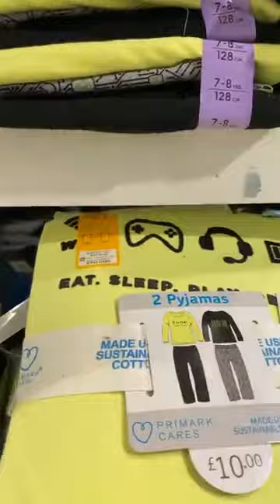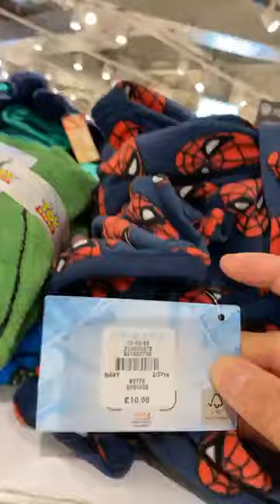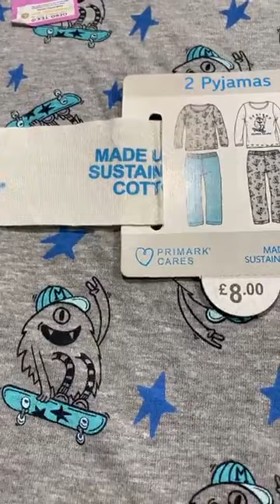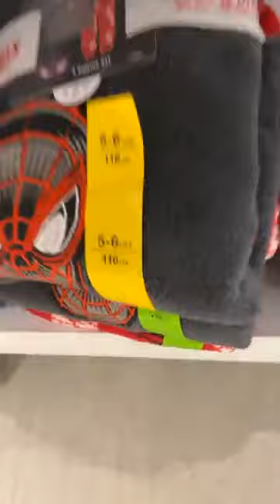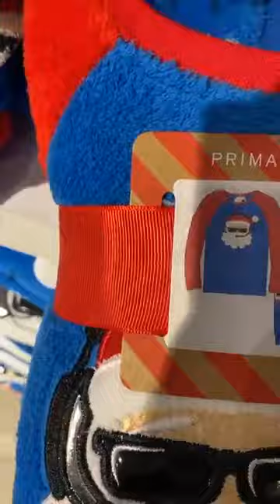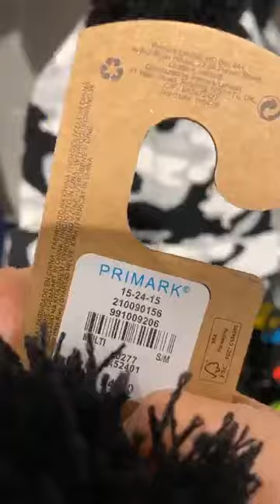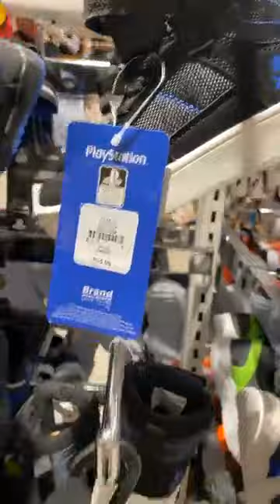UK Shopping For You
Primark shopping